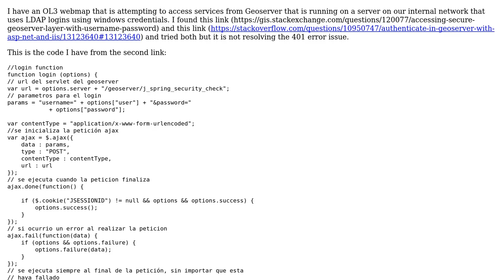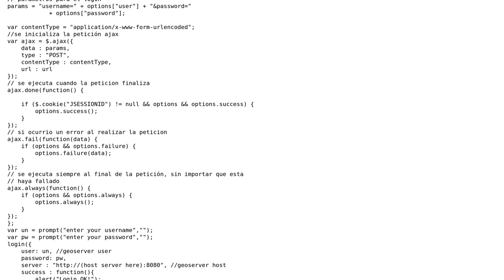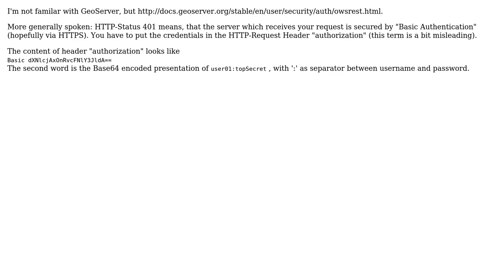GIS: Openlayers 3 getting 401 error from geoserver with secured layers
With thanks & praise to God, and with thanks to the many people who have made this project possible! You are responsible for your own actions.